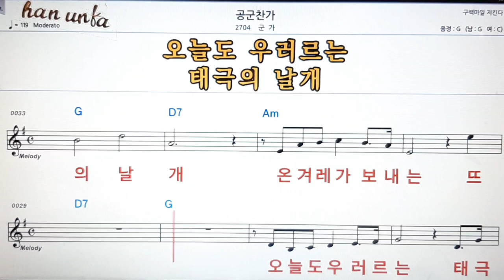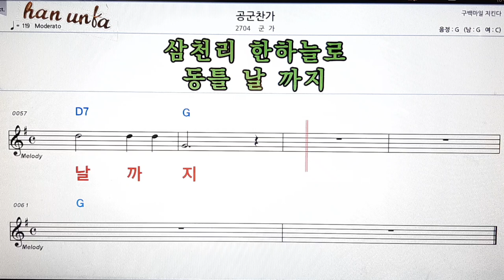공군 찬가/군가👍노래 반주, 코드 악보,가라오케💋Karaoke*Sheet Music*Chord*MR